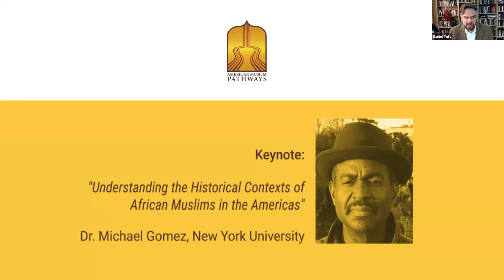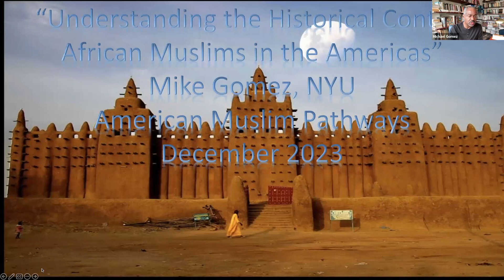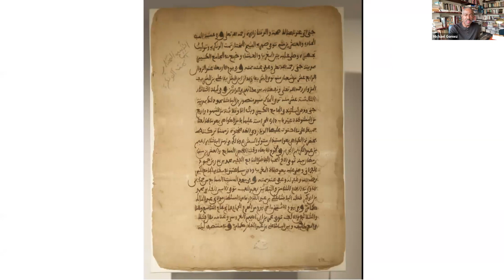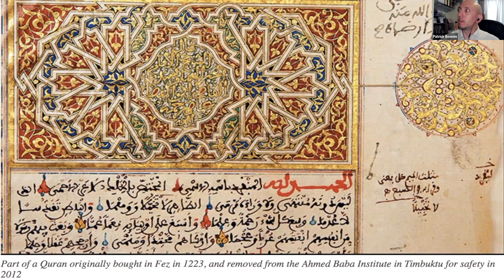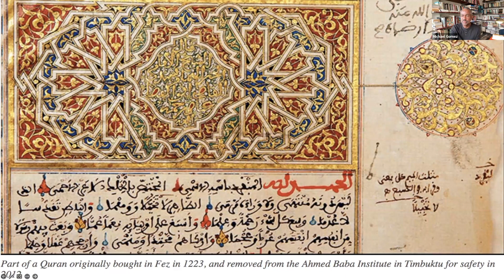Understanding the Historical Contexts of African Muslims in the Americas - Dr. Michael Gomez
Professor Michael Gomez kicks off UPF's new humanities dialogue project American Muslim Pathways with a lecture on the roots of African Muslims in the Americas by looking at the civilization that first brought Islamic practices to West Africa under Mansa Musa in the 14th century. This is a fascinating lecture full of historical maps and description of a culture that is too rarely discussed and examined. To learn more about the project please

Dr. Michael Gomez is the Silver Professor of History and Middle Eastern and Islamic Studies at New York University, having served as the founding director of the Association for the Study of the Worldwide African Diaspora (ASWAD) from its inception in 2000 to 2007, and is currently series editor of the Cambridge Studies on the African Diaspora, Cambridge University Press. He has chaired of the History departments at both NYU and Spelman College, and also served as President of UNESCO's International Scientific Committee for the Slave Route Project from 2009 to 2011. His first book, Pragmatism in the Age of Jihad: The Precolonial State of Bundu (Cambridge University Press, 1992), examines a Muslim polity in what is now eastern Senegal. The next publication, Exchanging Our Country Marks: The Transformation of African Identities in the Colonial and Antebellum South (University of North Carolina Press, 1998), is concerned with questions of culture and race. Reversing Sail: A History of the African Diaspora (Cambridge University Press, 2005) is more fully involved with the idea of an African diaspora, as is Diasporic Africa: A Reader (New York University Press, 2006), an edited volume. Black Crescent: African Muslims in the Americas (Cambridge University Press, 2005), examines how African Muslims negotiated their bondage and freedom throughout the Americas, allowing for significant integration of Islamic Africa. Gomez’s new book, African Dominion: A New History of Empire in Early and Medieval West Africa (Princeton University Press, early 2018), is a comprehensive study of polity and religion during the region’s iconic collective moment. Invested in an Arabic manuscript project disrupted by war (in Mali), arguably one of the most important endeavors of its kind in the twentieth and twenty-first centuries, Gomez remains supportive of the struggles of people of African descent worldwide.